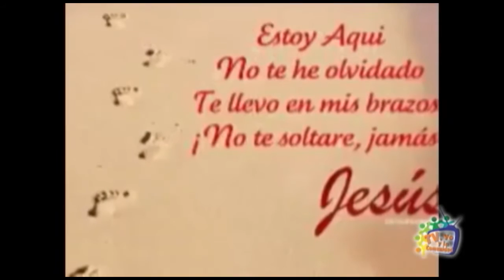TV YO Y LA COMUNIDAD 10 DE FEBRERO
Hoy en Tv Yo y La Comunidad, en entrevista exclusiva con el Abogado del ex Senador Juan Carlos Matinez Sinisterra. Dro. Jimmy Cabezas, sobre el intento de suicidio de su hija de 13 años por tercera vez. ( Hija de ex senador ).
Tambien recordemos que hoy se conmemora el Miercoles de Ceniza.